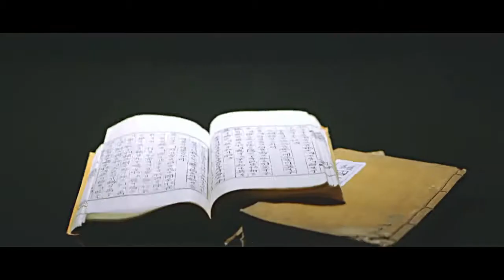[K-POP] ToppDogg (탑독) Arario (아라리오)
Artist (가수): ToppDogg
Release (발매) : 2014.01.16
Genre (장르): Dance
Company(소속사):Stardom